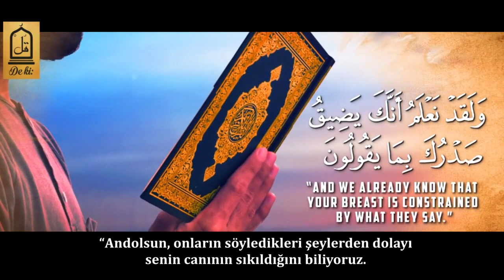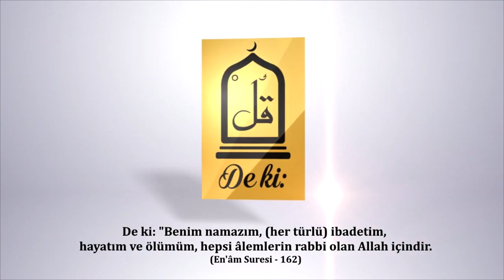Bunalımın ve Dertlerin ilacı; Namaz !